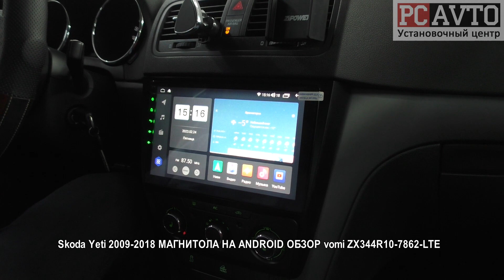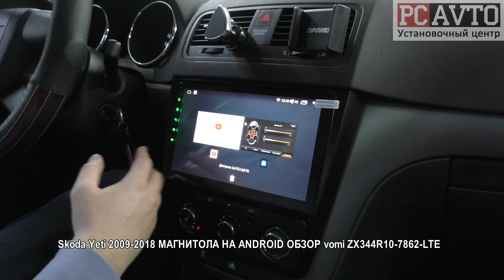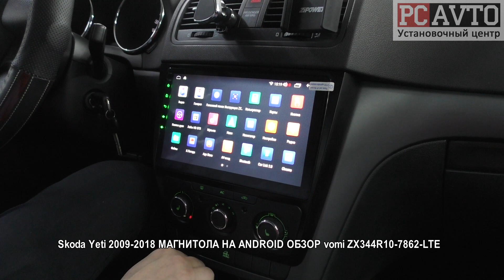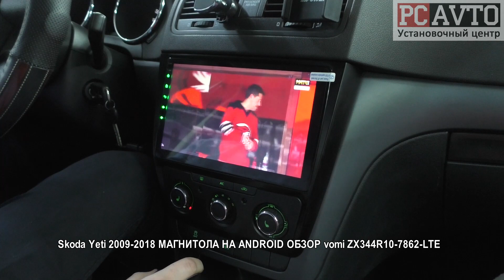Skoda Yeti 2009 2018 МАГНИТОЛА НА ANDROID ОБЗОР vomi ZX344R10 7862 LTE